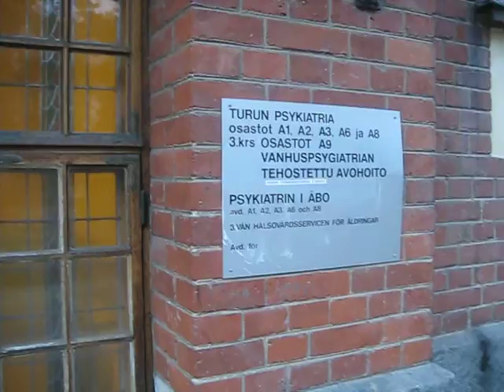Mental hospital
Tubee !!!